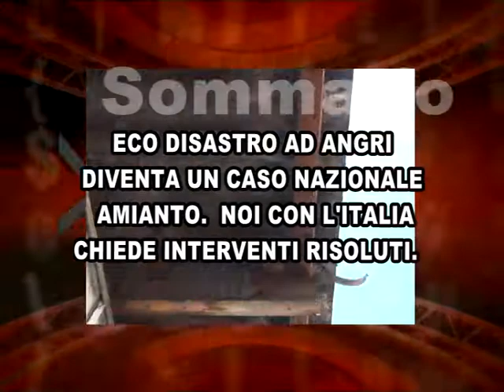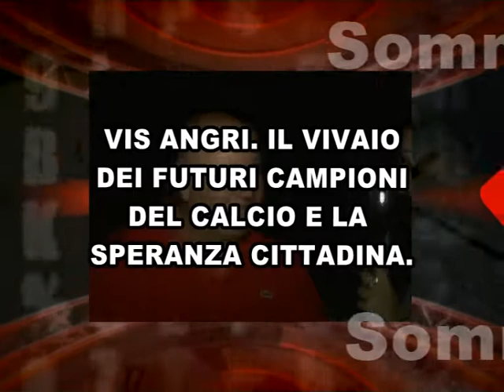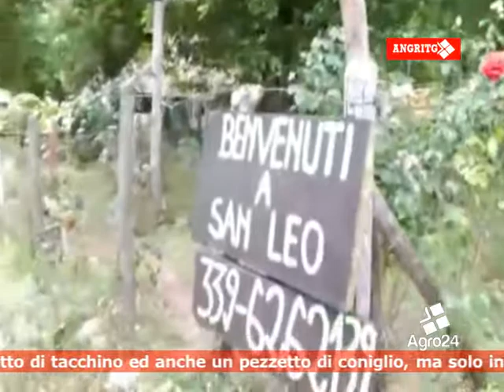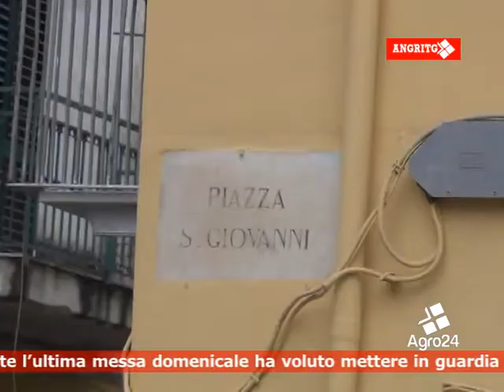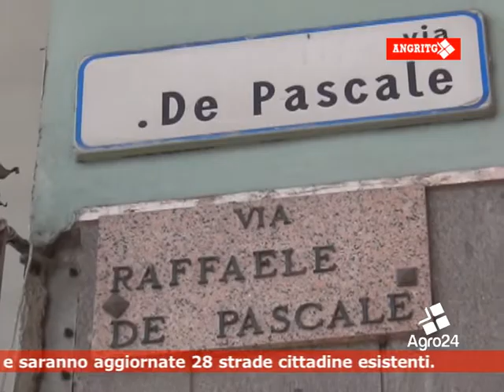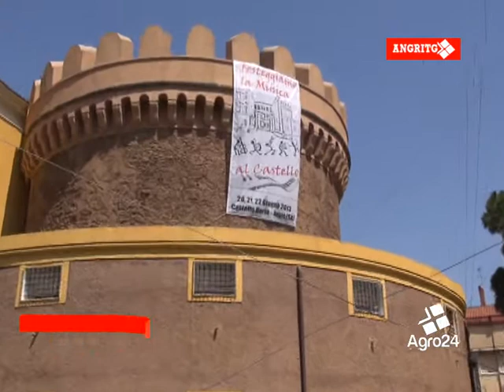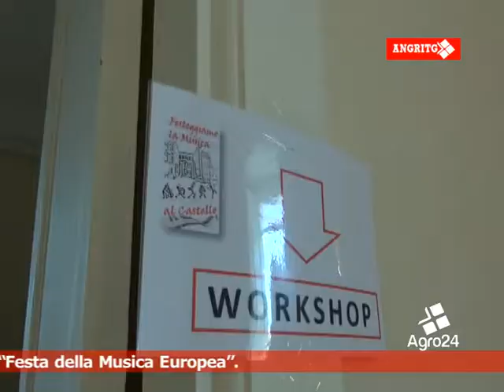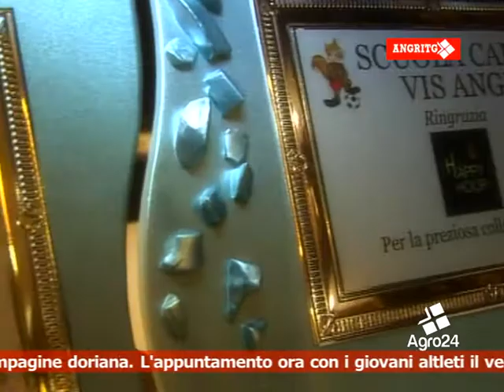angriTG 14° Edizione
In questo numero di Angri Tg conduce Mariapaola Iovino

Daniela Vitolo, un compleanno di speranza e di affetto.
JeanFranck Parlati
Truffa in nome della Chiesa. Fedeli raggirati, l'allarme di Don Enzo Leopoldo.
Luciano Verdoliva
L' Eco disastro ad Angri diventa caso nazionale. Amianto. Noi Con L'Italia chiede interventi risoluti
Luciano Verdoliva
Angri diventa cruciale nelle strategie industriali. E' Antonio Ferraioli
AD de "La Doria" SPA il nuovo presidented ell'ANICAV Campania
Luciano Verdoliva
La città pronta a cambiare geografia. La commissione toponomastica
redige il nuovo stradario cittadino.
Francesco Rossi
Castello Doria suggestivo scenario per la Prima festa della Musica.
Luciano Verdoliva
La stagione dei saggi. In vetrina con affermazione Evoluzione Danza.
Brigitte Esposito
Vis Angri. Il vivaio dei futuri campioni del calcio e la vera speranza cittadina.
Brigitte Esposito
Durata 00.16.35 - del 13/07/2013
Segnalate storie, eventi, problemi, disservizi oppure inviateci i vostri
Inoltre siamo visibili sui canali amici
agro24.it - angrinews.com - obiettivosuangri.it - ampress.it - a Breve anche in TV su quarto canale.
Una squadra di giornalisti al servizio della città.
Angri Tg, la città a portata di mouse.